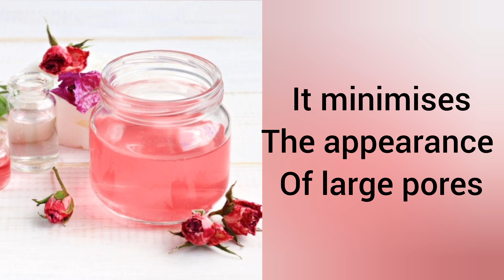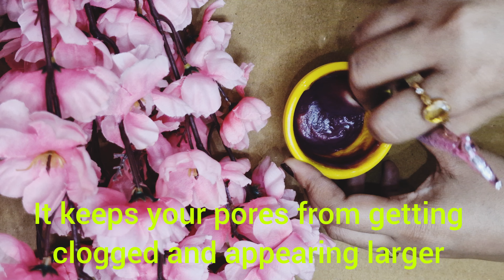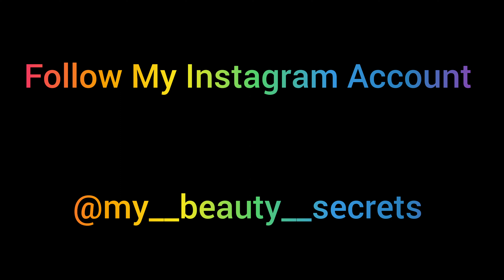Rose Glow Face Pack For Pinkish Skin | Rose Mask | Rose Petal Powder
Hii.. Hello... Namaste 🙏🏻

ఈ Video లో నేను మీకు Pinkish Skin కోసం ఒక Face Pack చూపిస్తున్నాను.

Ingredients  :-

1. Rose Petals Powder

2. Rose Gel

3. Rose Water

అన్నీ Ingredients ని Mix చేసి, Face కి Apply చేసి 20 Minutes ఉంచి కడిగేయాలి.

వారానికి 3 సార్లు Apply చేస్తే Best Results ఉంటుంది.

ఈ Video కానీ మీకు నచ్చినట్లు అయితే, Please

Like 👍🏻 చేయండి,

Share 💁🏻‍♀️ చేయండి,

Comment 💌  చేయండి, అలాగే